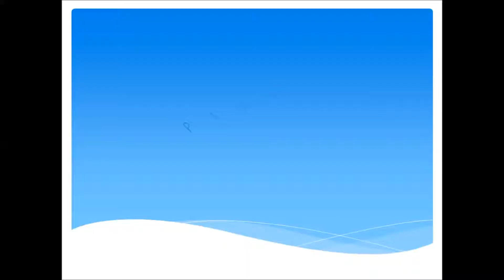Homemade Cycle Horn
Well hey guys !!
This is my channel Technology Hell and I am Nitish.

Today , this is a DIY project
Homemade HORN for MountainBikes.

I have used pizeo buzzer, yu may use whichever
available to you

This is Technology Hell , signing off !